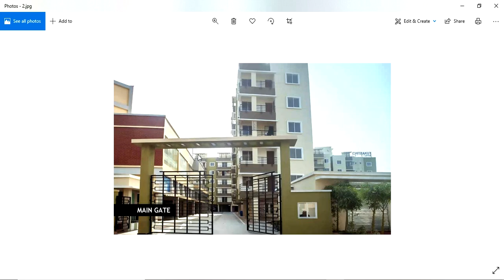Guruvastu || అపార్ట్మెంట్ - వెంచర్ - పెంపు తగ్గింపులు - గేట్లు - వీధిపోట్లు - ఫలితాలు